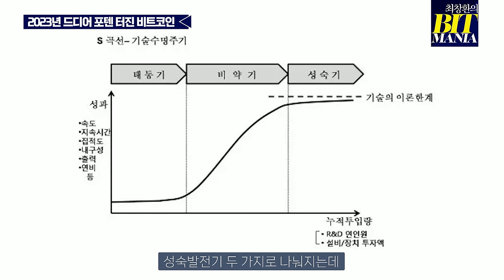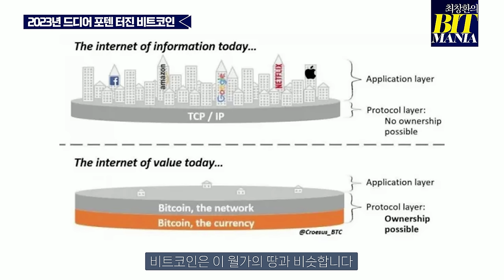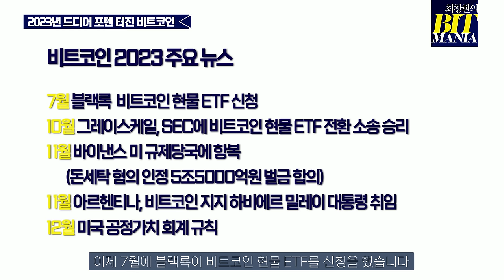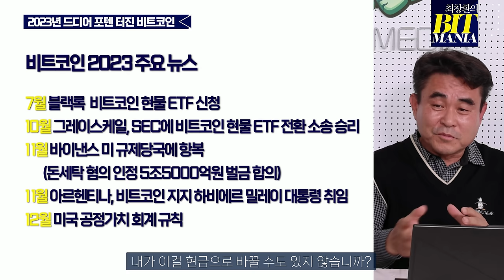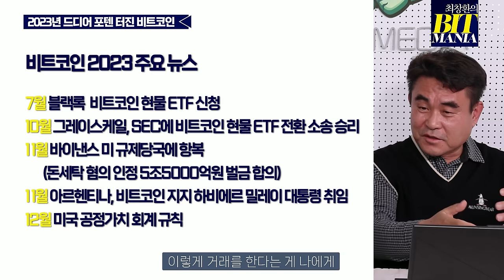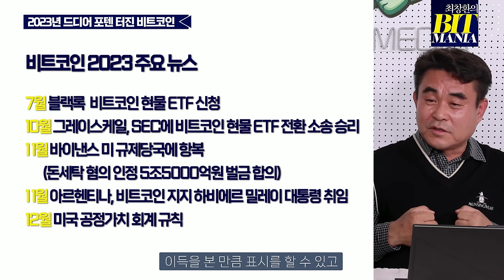2023년 세상이 인정하기 시작한 비트코인, 부자가 되려면 비트코인을 사라 (비트매니아 13화: 2023총정리)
2023년은 비트코인에게 잊어서는 안되는 해로 기억될 것입니다.
비트코인은 올해 단순히 코인 대장주의 역할에서 벗어나
글로벌 자산으로서의 편입을 시작했습니다.

7월 자산운용 1위 블랙록의 현물ETF 신청을 비롯해
그레이스케일과 SEC의 소송판결, 바이낸스와 미국 정부의 합의,
미국의 공정회계규칙 수립 및 시행 등.

2023년은 비트코인이 주요 자산으로서 활약할 수 있는 길이 크게 열린 해였는데요.
비트코인이 지니고 있는 내재적 가치와 이를 활용한 자산적 가치의 이야기
최창환의 비트매니아 2023년 마지막 화에서 알아봅니다.

리뷰 2023, 비트매니아 13화 영상으로 만나보세요